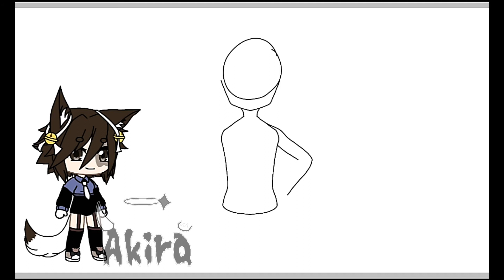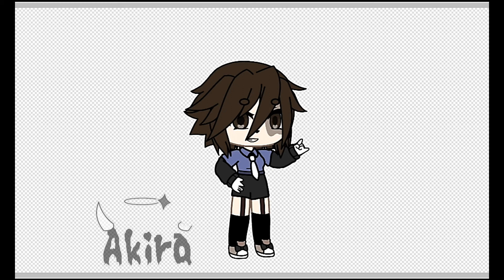Speedpaint and speededit for BrownyFoxy UwU contest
Ok, bye ^^